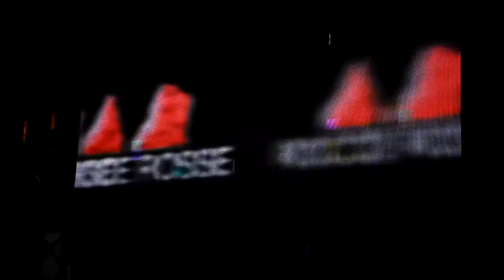BUON COMPLEANNO Luigi Sorrentino - ROCCE ROSSE 20 SETTEMBRE 2015